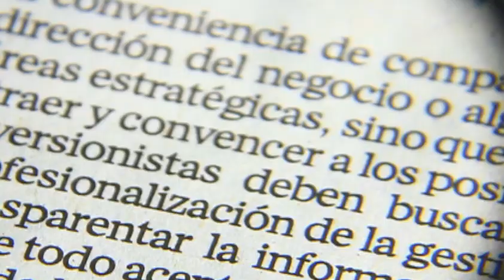Ildefonso Guajardo, secretario de economía, lamenta la muerte de Lorenzo Zambrano / Excélsior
Ildefonso Guajardo, secretario de economía lamenta la muerte de Lorenzo Zambrano / Excélsior Informa

14 de mayo 2014

Programa: Noticiario con Andrea Newman.
Conductor: Andrea Newman.
Horario: Lunes a Viernes @17:00-18:00.